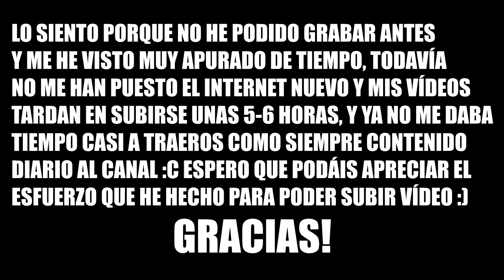MASSI PARTY | EL ARQUERO DE LA MUERTE!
---► PC

---► Mirillis Action
---► Fraps

---► Actualmente 6MB ADSL de bajada